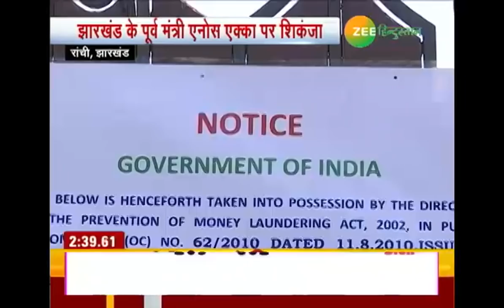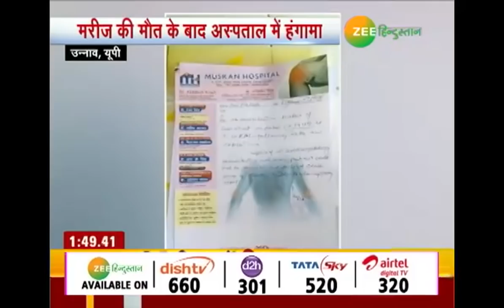10 Minute bulletin on Zee Hindustan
10 मिनट में देखिए देश और दुनिया की बड़ी खबरें ज़ी हिन्दुस्तान पर,
सर्जिकल स्ट्राइक की दूसरी वर्षगांठ पर आज से दो दिन तक मनाया जाएगा 'पराक्रम पर्व'.
पुणे में मुथा कैनाल की दीवार टूटने से सड़क पर सैलाब, शहर के सैकड़ों घरों में घुसा पानी.